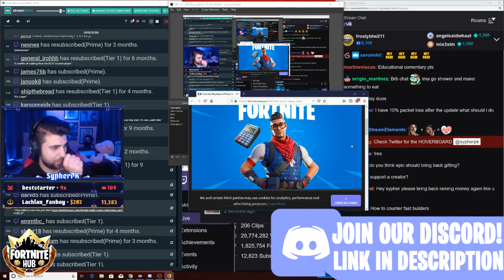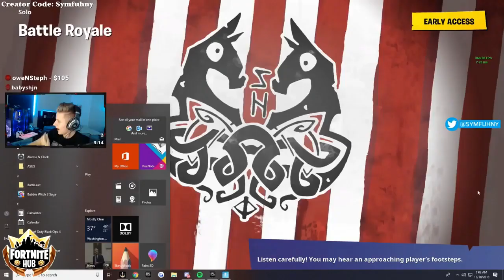Streamers React To *NEW* PS4 STARTERPACK (BUNDLE)! 'PRODIGY' SKIN + 'TABULATOR BACK' BLING!